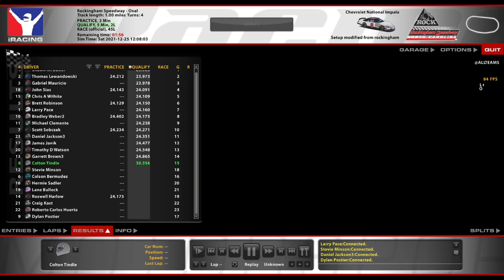ARCA @ Rockingham - Track Blocker at the Rock - iRacing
Was cool to race Hermie Sadler again! He's a frequent iRacer.

Chapters:
0:00 Pre-race
7:39 Green Flag
16:54 Halfway
21:06 Five Laps to Go
26:18 White Flag
28:15 Incidents